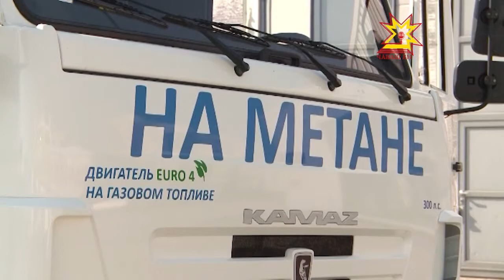Чăвашра газомотор валли çул уçă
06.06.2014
19-мĕш ĕмĕрĕн 30-мĕш çулĕсенчех акăлчансем çутçанталăк газĕпе ĕçлекен двигатель шухăшласа тупнă. Кăштахран газпа тата сывлăш хутăшĕпе ĕлекеннине хута янă. Тата тепĕр 20 çултан бензинпа усă курма тытăнннă та газ пирки маннă. Халĕ - 150 çултан иртсен - каялла çутçанталăк газĕпе çÿресси патне куçасшăн. Кун пирки паян Чулхулари канашлура хĕрÿ калаçрĕç. Унăн ĕçне пирĕн республика пуçлăхĕ те хутшăнчĕ.